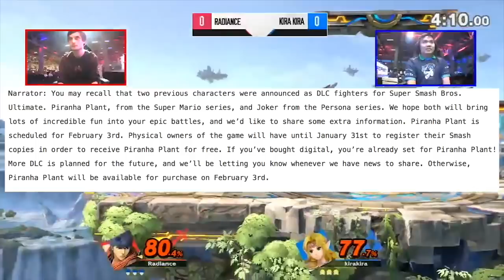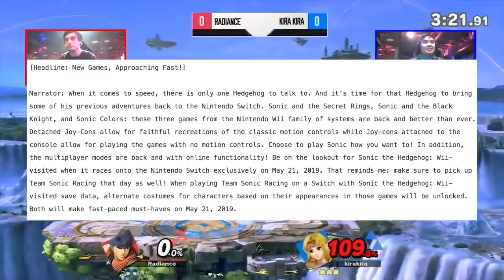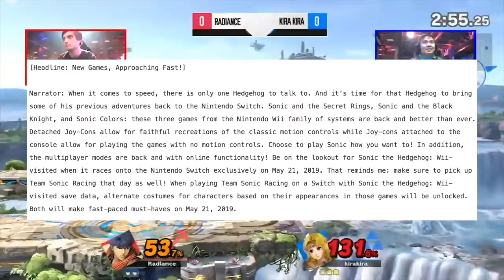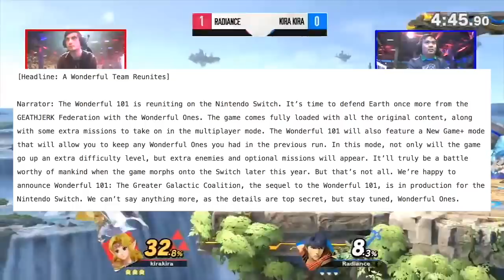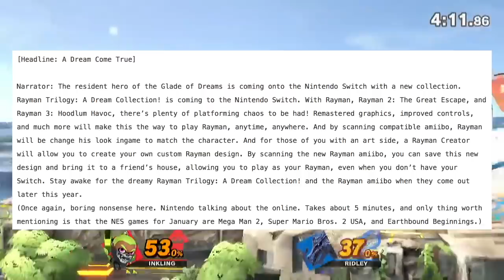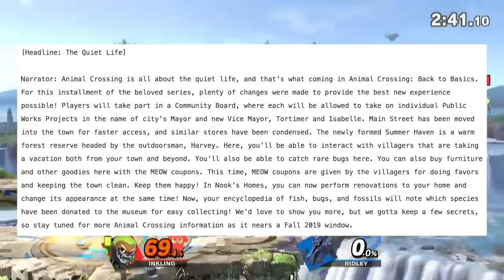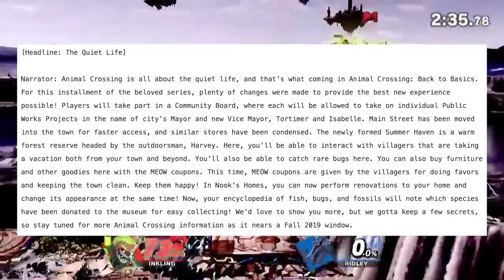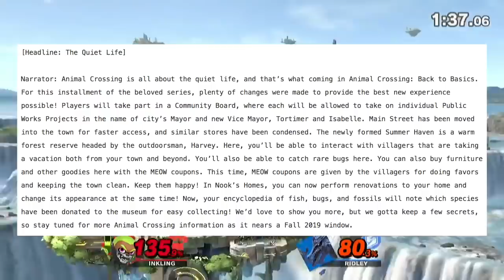LEAKED Nintendo Direct January 17, 2019! THE ENTIRE DIRECT'S SCRIPT HAS LEAKED! NEW GAMES + SMASH!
Joker's character model has been leaked! If you want to see it, watch this video! He looks really good!:

If this leak ends up being fake, that would absolutely shock me! This is probably the longest and most in depth leak I have ever covered on this channel, and I would be shocked if someone took the time to type all of this out just to fool a couple of people! Anyways, what do you guys think about this leak? Do you believe that this leak is real, and would you be happy if it was? Why or why not?

Now that the Smash Ultimate Direct has come and gone, it's time to get back into the leak game!

I have been a fan of Super Smash Bros since the N64 days, and I have been playing ever since! I am a 21 year old Nintendo fan from Michigan, and I hope we can help each other pass the time until all of the Super Smash Bros. Ultimate DLC releases!
-Chris

Special Shoutout to Kaizo for making this awesome intro animation! Check out his channel here:

Also shoutout to Zeno for the awesome new channel banner!

Special Shoutout to Hearty for the awesome Outro!

SUPER SPECIAL SHOUTOUT To Andre_Mc for the new logo! I love it!